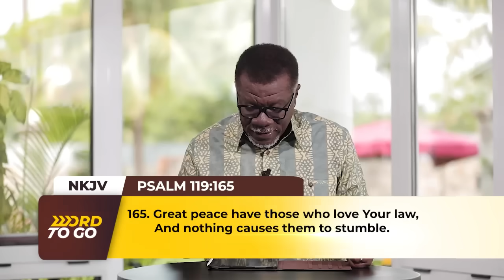Great Peace | WORD TO GO with Pastor Mensa Otabil Episode 1648